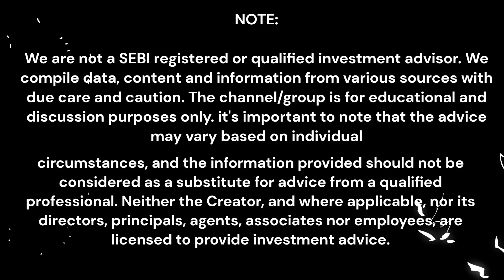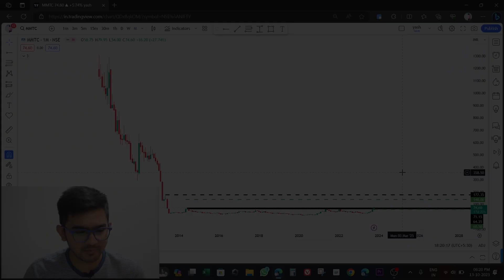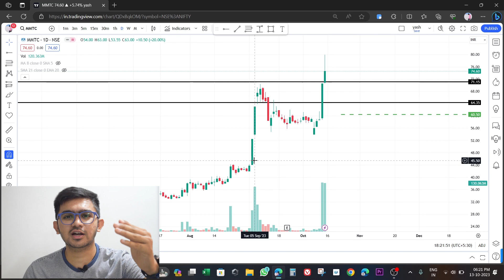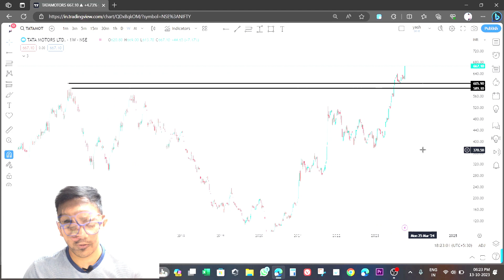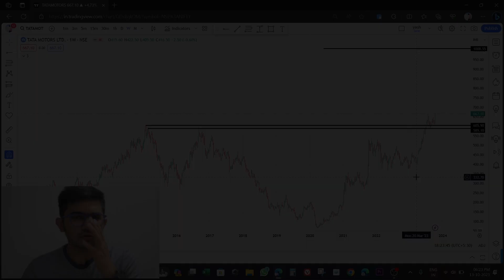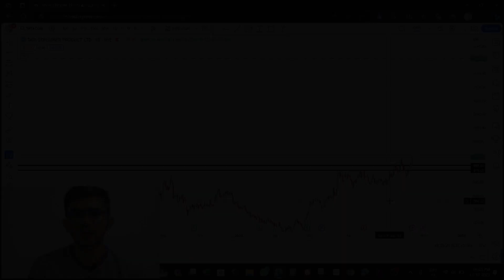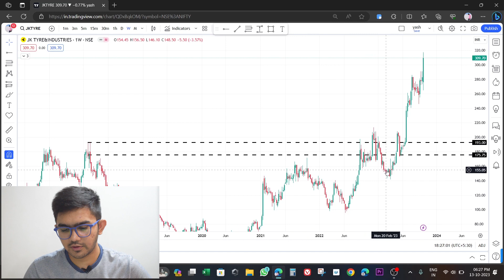CHART FOR THE WEEK | Breakout Stocks| Gujarati Trader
Hey Guys This is Yash , I Do Swing Trading And Share Breakout Stock With You .  HERE TO SHARE ALL MY EXPERIENCES IN STOCK MARKET.

PRODUCTS I USE  FOR STOCK MARKET
BOYA MIC M1
LAPTOP ASUS TUF